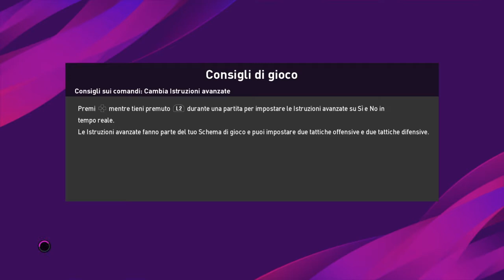eFootball PES 2020 CLASSIC MATCH : BARCELLONA -REAL MADRID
Al Camp Nou si disputa il Classico